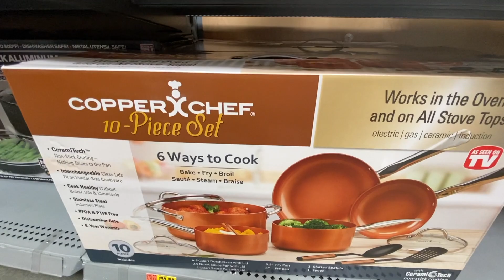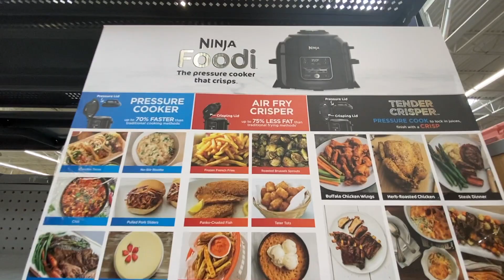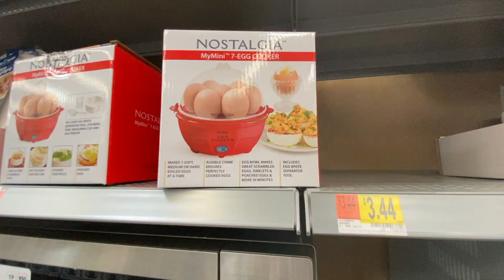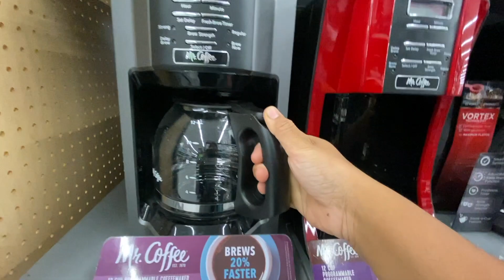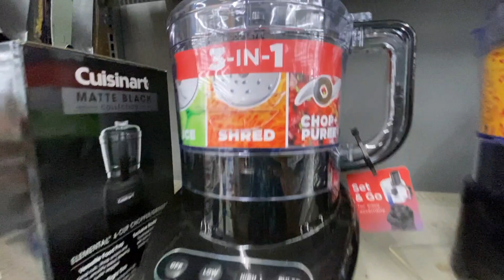Types of Cookware in USA||Telugu vlogs from USA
Cookware in USA||Telugu vlogs from USA